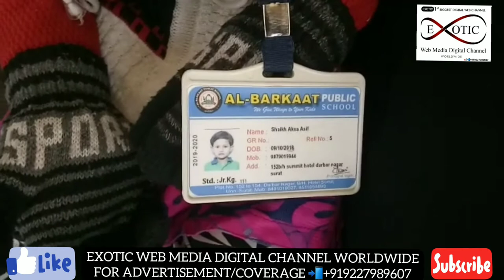EXOTIC WEB MEDIA DIGITAL CHANNEL WORLD WIDE NEWS SURAT AL BARKAAT PUBLIC SCHOOL UN BHESTAN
NEWS SURAT
ઉન ભેસ્તાન ખાતે આવેલી અલ barakaat પબ્લિક  સ્કૂલમાં જુનિયર કેજી ની વિદ્યાર્થિની ને શિક્ષિકા એ સોટી થી ફટકારી હોવાના પરિવાર ના આક્ષેપ .. વિદ્યાર્થી ને સિવિલ માં લઈ જવાઈ